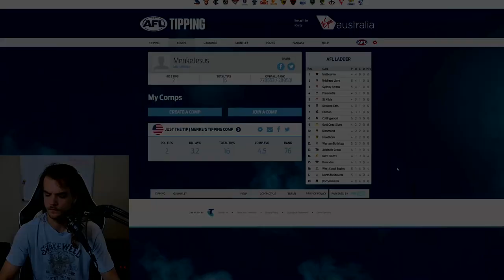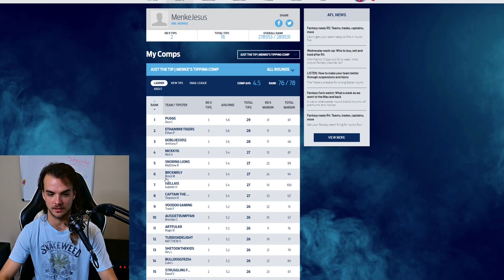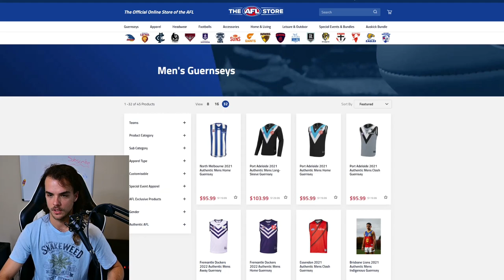James Sicily Loses It... Ball Busters... AND The Tribunal | AFL Reactions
WILL BE GIVEN TO THE WINNER OF THE TIPPING COMP AT THE END OF THE YEAR!

Shout out's and other prizes will be awarded throughout the season so be sure to join the comp!

~Cheers

Don't let a Yankee beat you in AFL Tipping this year... Footy is back and 2022 looks to be a great year for Australian Rules Football!

COMP CODE ►► HDFM65Y3